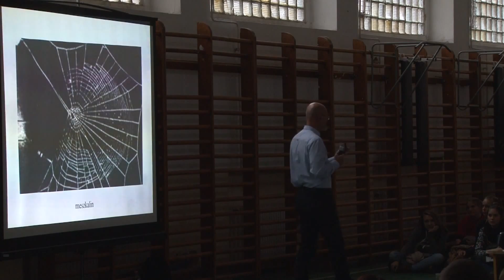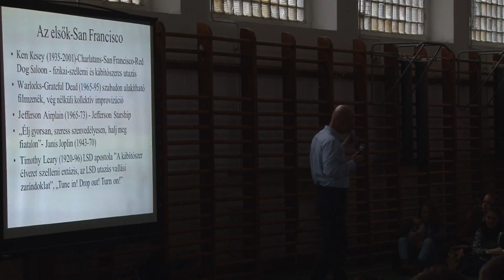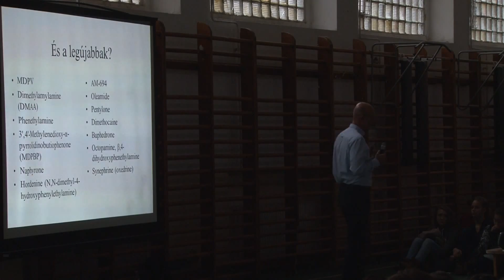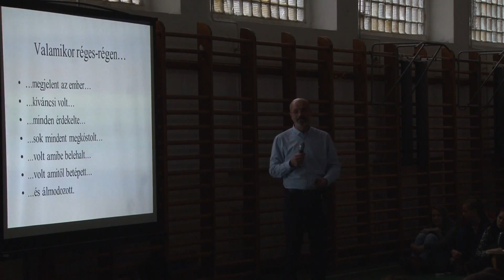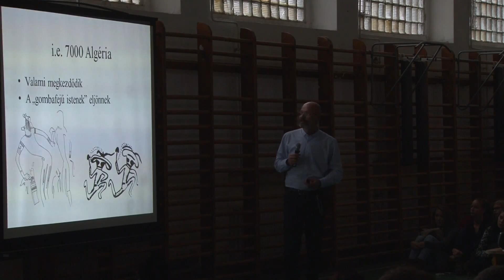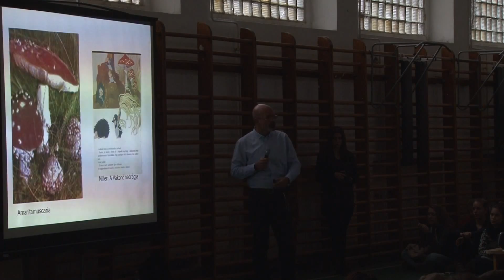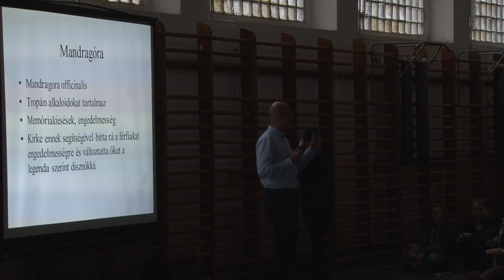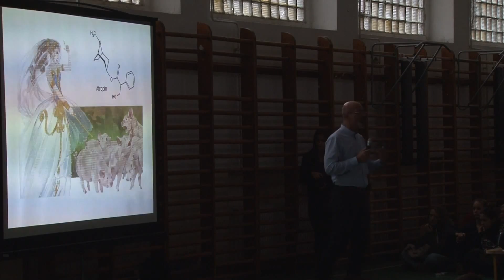Drog helyzet van (Részlet) 2014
Részlet Dr. Zacher Gábor főorvos Úr, toxikológus Drog helyzet van c. előadásából